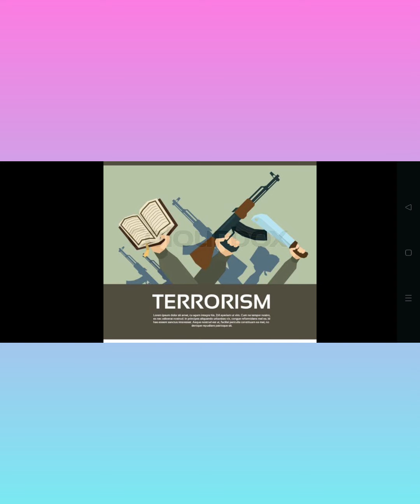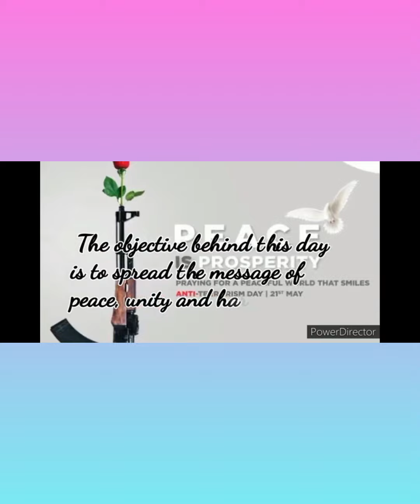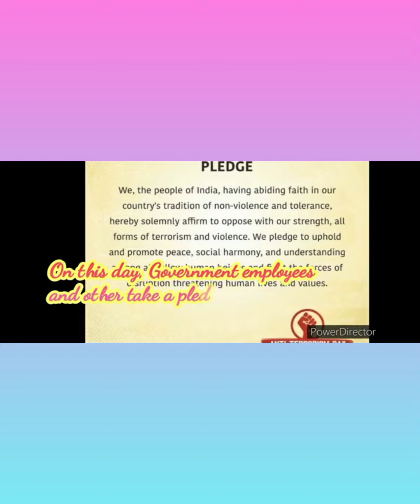Anti Terrorism DayBy Madhulika ma'am